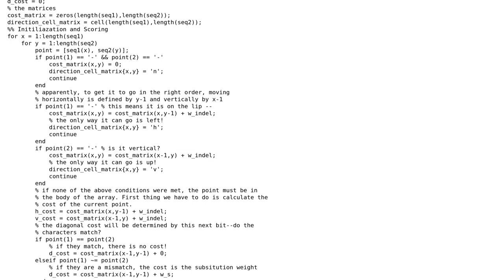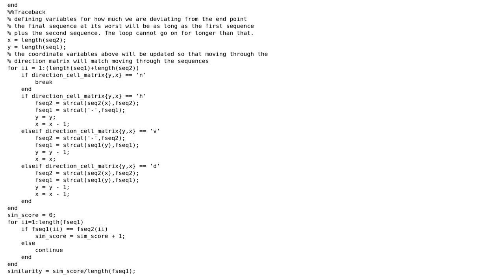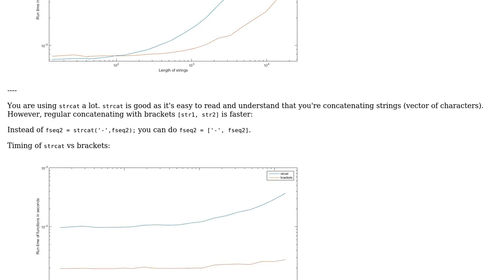Matlab implementation of Needleman-Wunsch algorithm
With thanks & praise to God, and with thanks to the many people who have made this project possible! | Content (except music & images) licensed under CC BY-SA | Music | Images & others | With thanks to user Stewie Griffin user Joseph Farah user 200_success and the Stack Exchange Network Trademarks are property of their respective owners. You are responsible for your own actions.